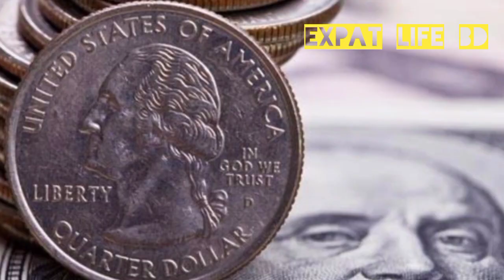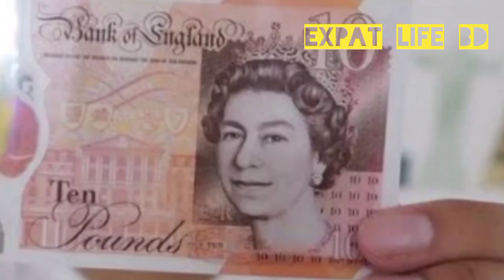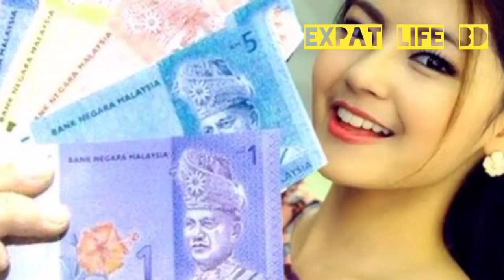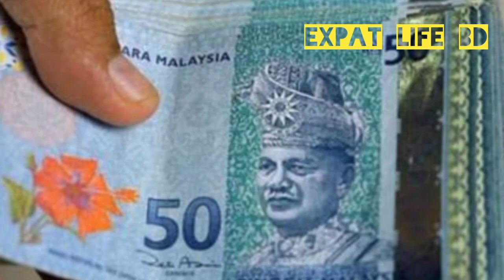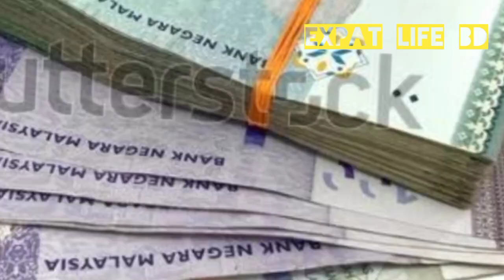বেড়েছে সকল দেশের আজকের টাকার রেট? ২০ অক্টোবর ২০২২ | দুবাই, ওমান, সৌদি, কাতার, কুয়েত টাকার রেট?